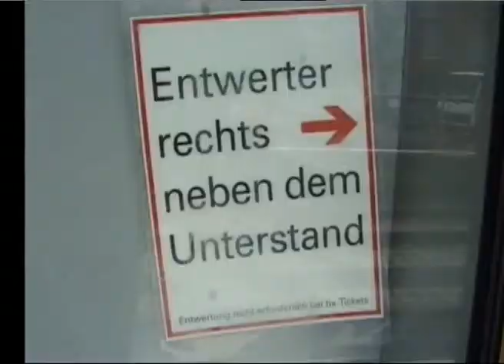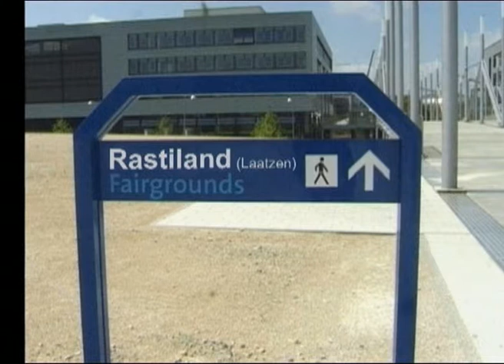"Ein Jahr Hochbahnsteig Verona Feldbuschwende"